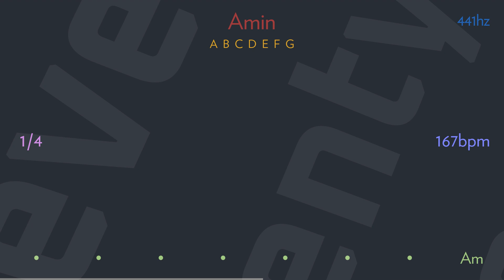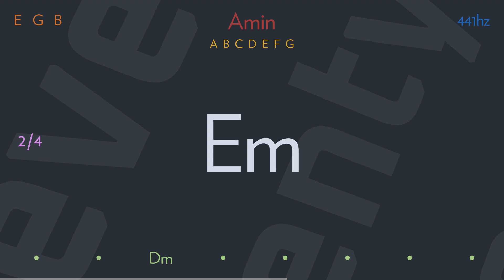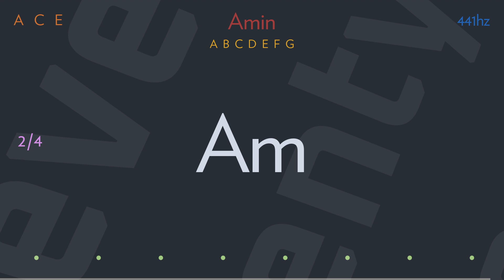intermission by PANIC! AT THE DISCO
Ladies and gentlemen, due to circumstances beyond our control
We are unable to continue our broadcast of dance music
We shall continue now with our piano interlude

Writer(s): Brendon Urie, Spencer Smith, George Ross